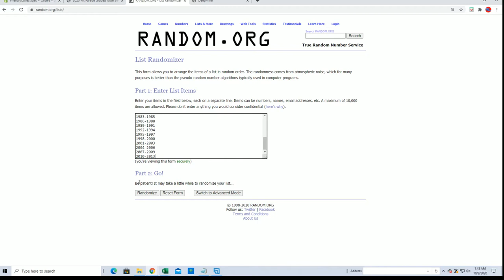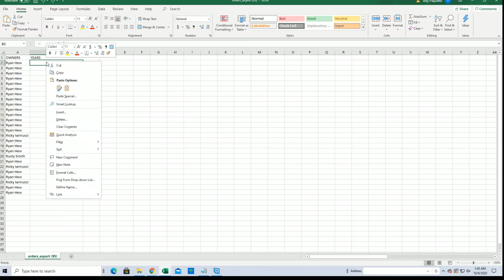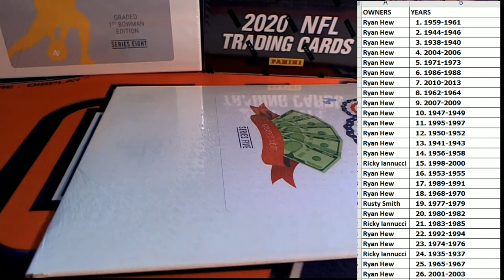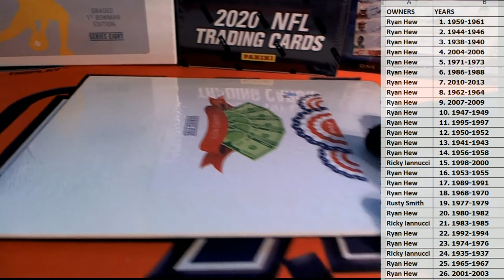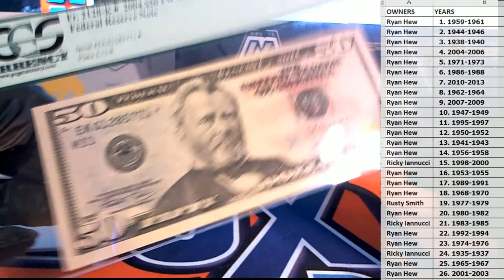2020 Hit Parade Graded Note Series 5 ID HP5GRDNOTE102